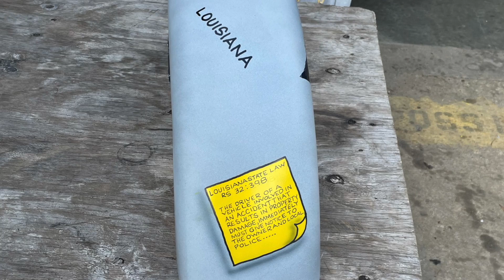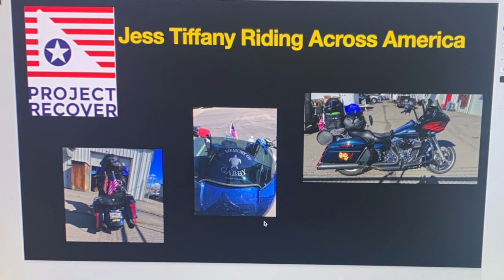Jesse Tiffany has a new Fender and mission Continues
for all our programs and information.

On March 10th 2021 Jess Tiffany American Journey in Mississippi getting his fender repaired after the accident in New Orleans.

Please donate at vfw3396.org to support the journey in support of Project Recover.